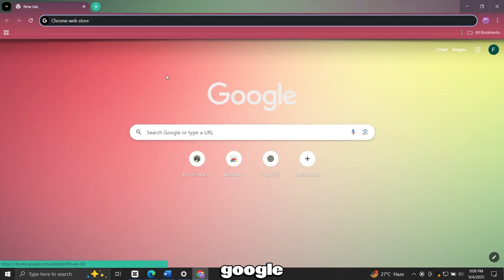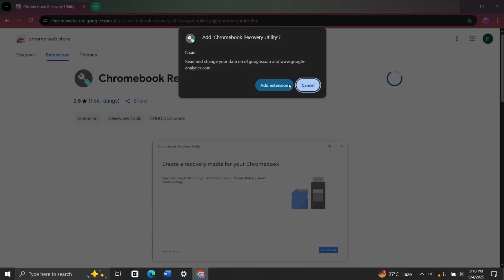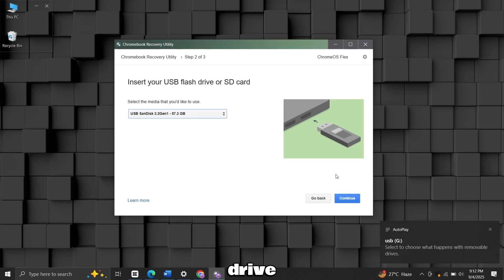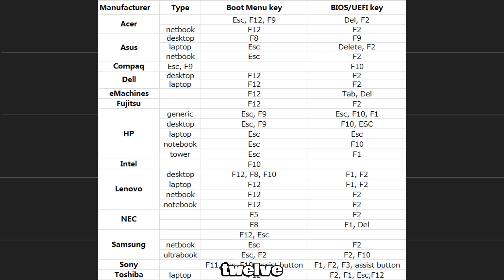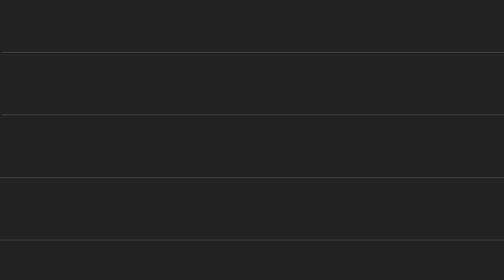How to Install Chrome OS Flex on any PC or Laptop (Easy Method)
Thinking about giving your old PC or laptop a fresh start? In this video, I’ll show you step by step how to install Chrome OS Flex on any computer using an easy method. Chrome OS Flex is a lightweight and fast operating system from Google, designed to breathe new life into older hardware. It’s simple to set up, easy to use, and can even run directly from a USB drive without replacing your current system.

By the end of this tutorial, you’ll know how to:
Create a Chrome OS Flex USB installer
Boot your PC or laptop from the USB drive
Run Chrome OS Flex without installation to test it first
Install it permanently if you want a complete switch

Whether you just want to try out the system or fully replace your existing operating system, this guide will cover everything you need. The process works on both Windows PCs and Macs, so it’s perfect if you’re looking for a secure, cloud-first OS that’s fast and reliable.

If you’re tired of slow performance on older hardware, Chrome OS Flex can make your computer feel brand new again.